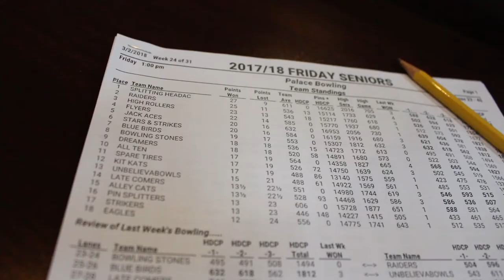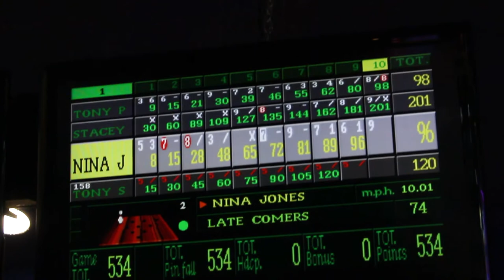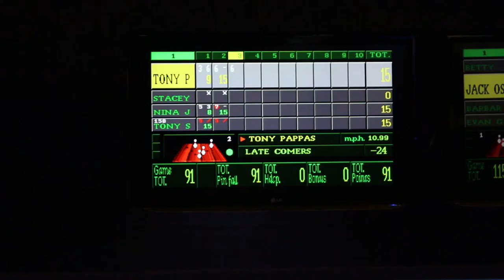Keep Moving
My version of the 'oral history' project for my Documentary Photography class at Temple University. These are my grandparents, and their method of 'staying young.'